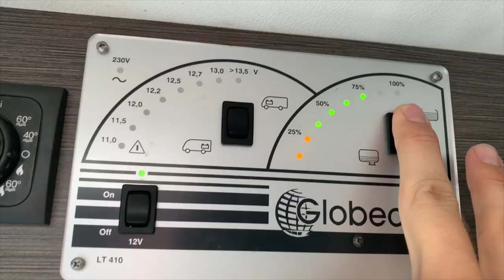Je traverse les PYRENNEES en FOURGON (Je CASSE le marche pied)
Dans cet épisode tu découvriras ce que ca fait de vivre dans un van en tant que freelance en marketing.

Je rencontre mes premières galères : travailler, la météo, les petites routes de montagnes, les parkings touristiques... Et surtout ma première casse.